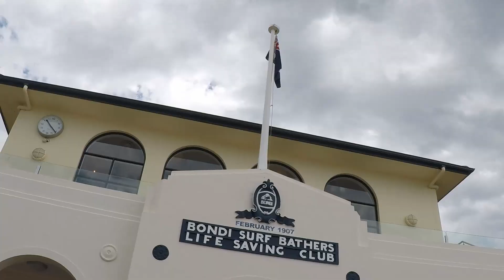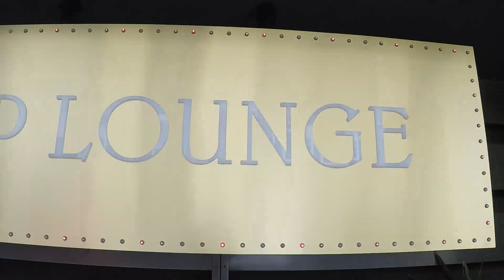Sydney Bound- Part II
What's up YouTube! I hope you guys enjoyed that quick montage of part II of my Sydney trip.